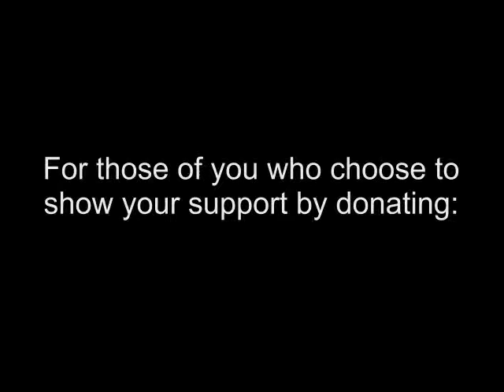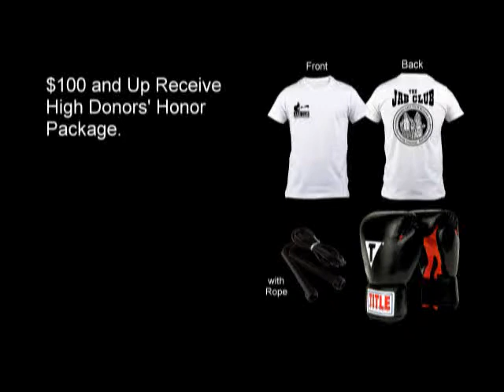The J.A.B. Club's "Battle At The Bell"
The Jonesboro Amateur Boxing Club's "Battle At The Bell" double DVD set on sale now for only $12.00.  Here are 4 out of the 14 fights to preview from the "Battle At The Bell" double DVD set.  Support The J.A.B. Club by ordering yours today.  Instructions are at the end of this video.  We Thank You For Your Support!